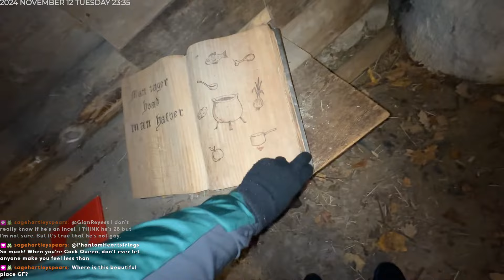Exploring abandoned Sections of sociality (IRL#171)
Edited Content Will Be on The Main Channel @Gfysik